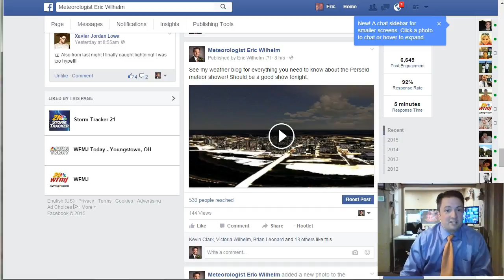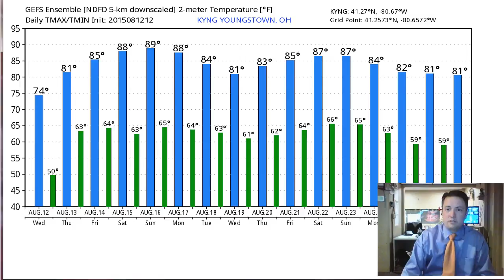Eric's Weather For Weather Geeks August 12